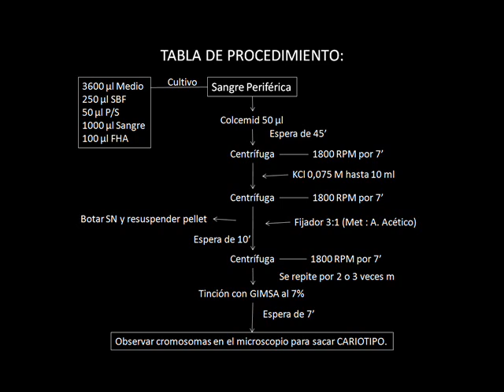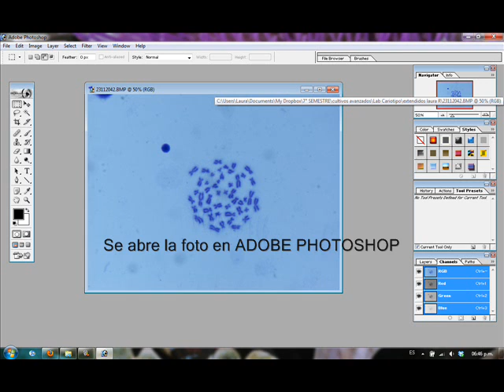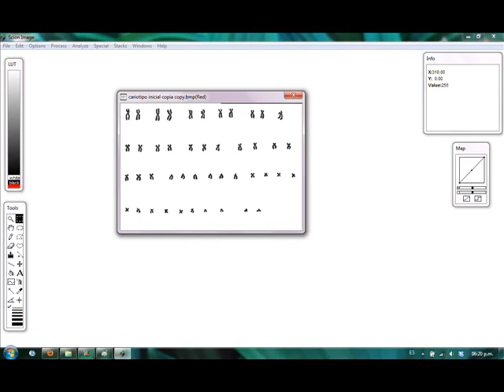CARIOTIPO - Laura Restrepo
Video realizado por la estudiante de Biología Laura Restrepo en la práctica de laboratorio "Cariotipo" con el profesor Andrés Pareja